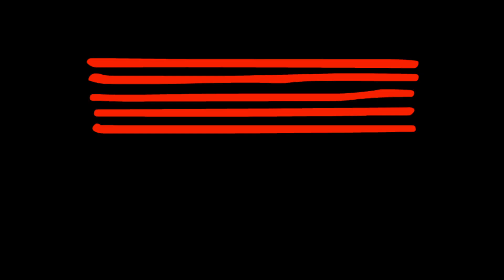GRANT GREEN - No. 1 Green Street - Cover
GRANT GREEN - No. 1 Green Street  - Performed by Nic and band for his graduating recital held on campus at the Australian Institute of Music (AIM)